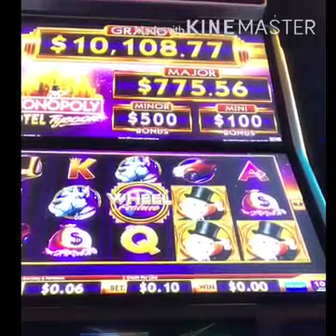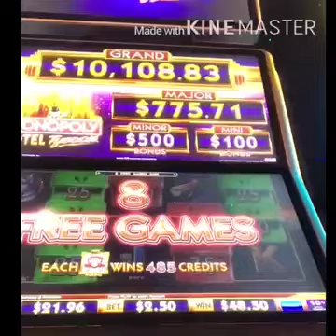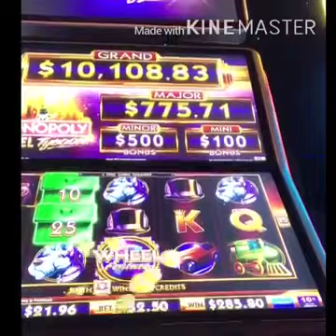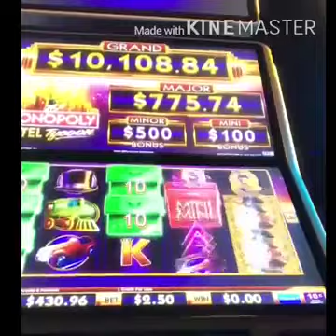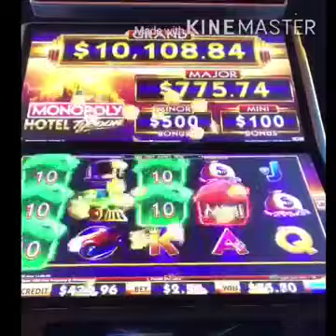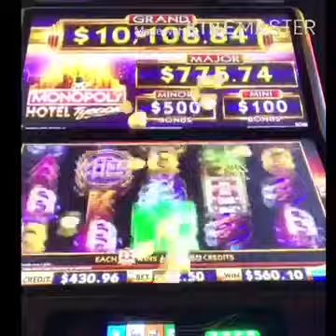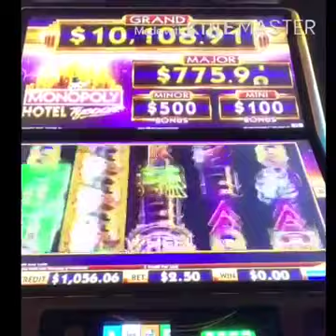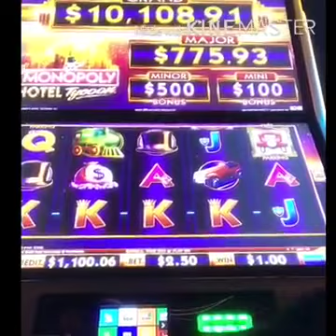BIG WIN !! monopoly pokies slot machine 💥 non stop coin show 🤑 - 10c monopoly slot machine pokie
The purpose of this channel is not for advertise or promote gambling, I just want to share with all of you who like play this game  “ just for fun “ please enjoy responsibly.
ATM you might see me betting $1,25 - $2 - $2,50 - max is $5. Some of my video have a big win and others video might show you video other side of bonuses. GOOD LUCK everyone

Be happy no matter what and keep it real 🙏🇦🇺